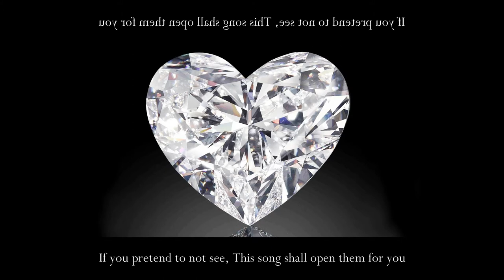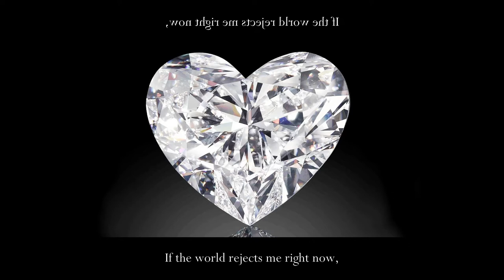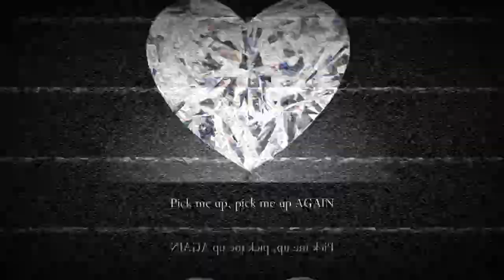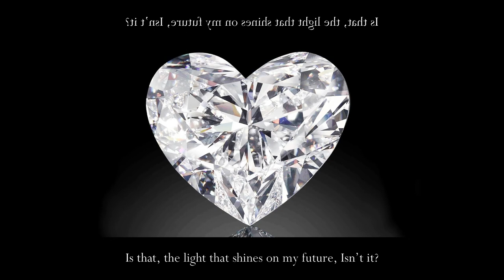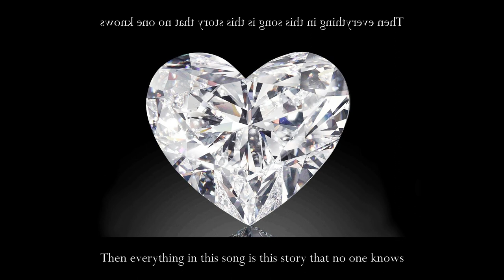Unknown Mother Goose - wowaka ENGLISH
「If I was able to express love, ...」

✰Lyrics\Mix\Vocals：@Diyamondo Aine

♪Lyrics ✪ Available on Fandom：☒
            ✪ Available：

⊂((*›⊥σ))⊃